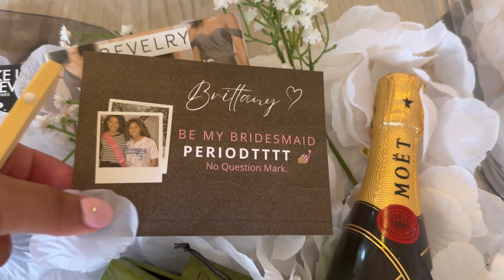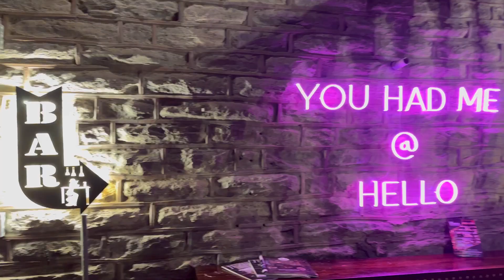Weekly Vlog! 48 hours in Atlanta | Engagement party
Yesss I’m back vlogging! So please enjoy !